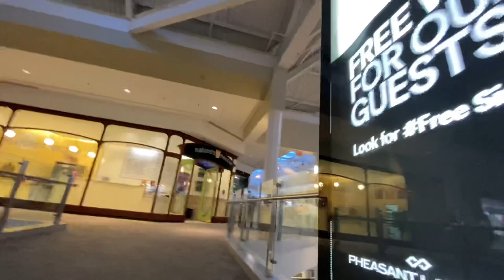Dead Mall or Not? - Pheasant Lane Mall Nashua New Hampshire - TWE 0223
Episode 0223 - In this episode Arty 84 explores the not so dead mall in Nashua New Hampshire call the Pheasant Lane Mall

Arty and Suzi has some cool POV ride video and drone video.

Equipment:
I Phone 11x Pro
I Phone 7x Pro
I Movie for editing